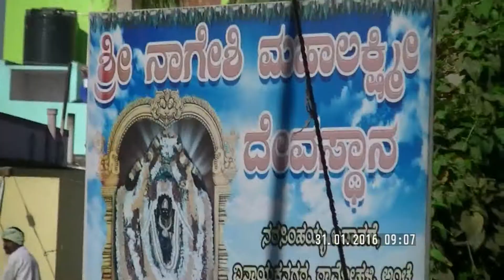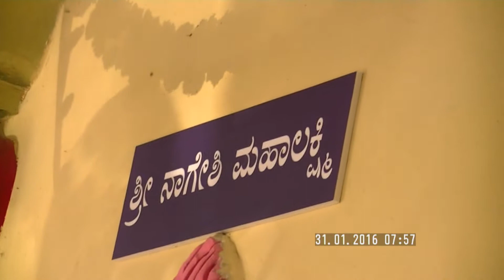Nageshi Mahalakshmi Temple, Bangalore on 31st Jan 2016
Darshan  of Nageshi Mahalakshmi Temple,  Bangalore on 31st Jan 2016 by Parama Pujya Sri Sri Sachidananda Jnaneshwara Bharati Mahaswamy